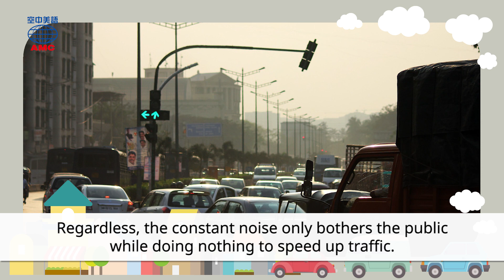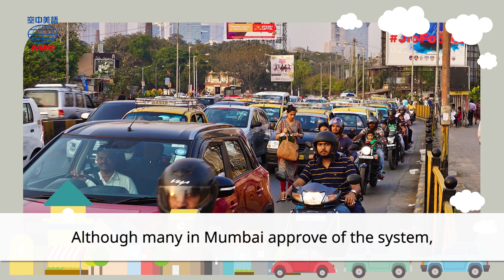2020年6月號Unit6-1【不要再叭了！孟買警察解決城市噪音妙招】-課文朗讀(有字幕)